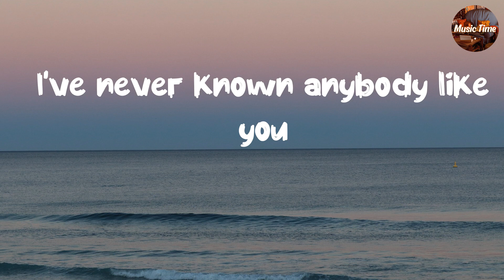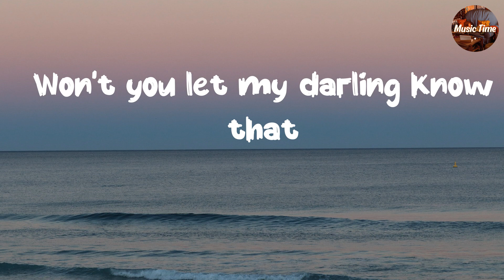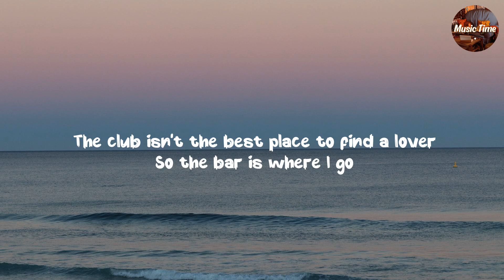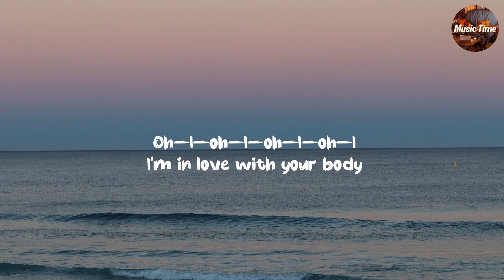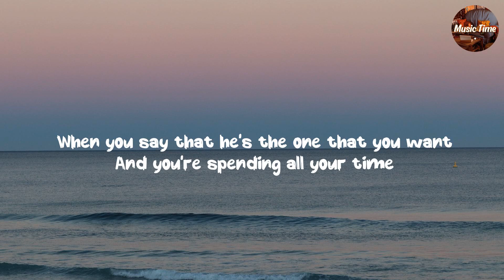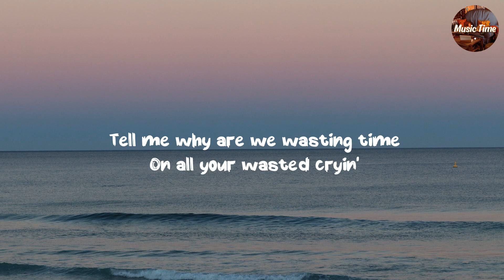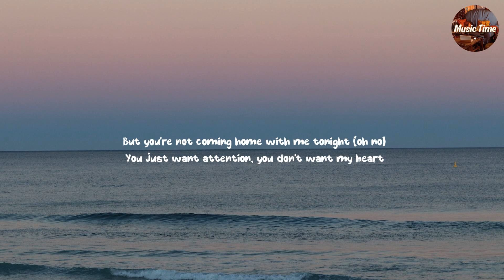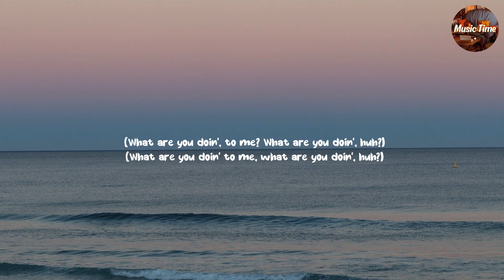Dandelions - Ruth B. (Lyrics) Ed Sheeran, Shawn Mendes, Charlie Puth - (Mix)